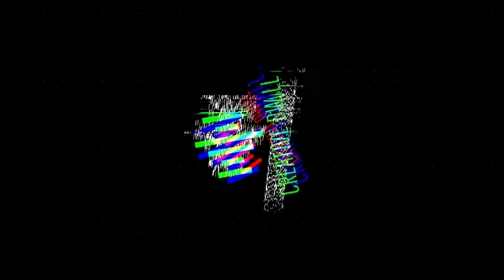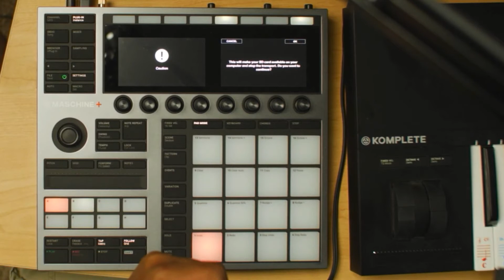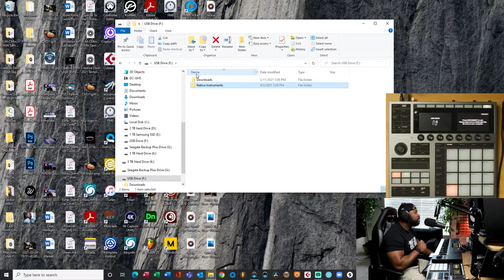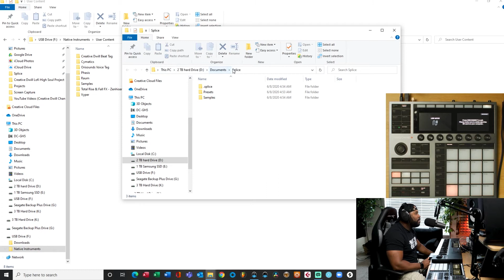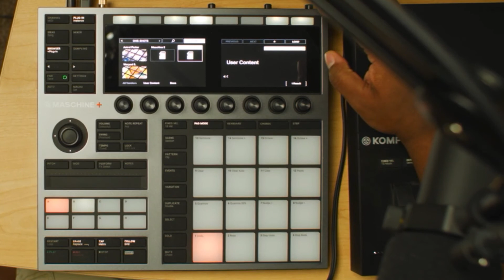How to Load Samples on the Maschine + || Native Instruments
This video shows how you can load your own samples and sounds on the Native Instruments Maschine +.